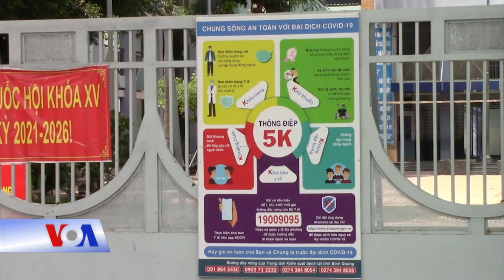Dân Sài Gòn lo ngại trước hai biến chủng COVID (VOA)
Tin tức Nếu không vào được VOA, xin các bạn hãy vào để vượt tường lửa. Tại Sài Gòn đã ghi nhận sự xuất hiện đồng thời của cả 2 biến chủng được cho là khả năng lây lan nhanh, là biến chủng Ấn Độ và biến chủng Anh ở các ca bệnh trong cộng đồng, chiều 24 tháng 5, chính quyền đã khuyến cáo người trên 60 tuổi hạn chế đi ra đường. Bà Giàu, một tiểu thương tuổi ngoài 60 nói.

“Hai Ấn Độ với một Anh đó. Rất sợ chứ. Con không thấy dì để bảng hả, giữ khoảng cách mọi người. Sợ chứ con. Đợt này là nó căng hơn mấy đợt trước nhiều lắm à. Đợt 3 chứ không đến nỗi bằng đợt 4 này đâu nha”.

Với người dân tỉnh giáp với Sài Gòn, thì khuyến cáo về 60 tuổi hạn chế ra đường là rất đáng lo. Ông Việt chia sẻ.

“Thì đương nhiên trao đổi kinh tế với nhau Bình Dương và Thành phố thì rốt cuộc cái đó là đúng rồi. Mình phải giữ gìn cái sức khỏe cho mình và cho người khác nữa. Thì hai cái chủng lây này nó lây rất là nhanh, những cái biến thể nữa theo như…, chứ không phải như hồi xưa nữa”.

Lo lắng ở đây còn vì Bình Dương là địa phương có rất đông lao động là người miền Tây, và số lao động này đều phải ngang qua Sài Gòn để đến làm việc trong các khu công nghiệp Bình Dương. Ngoài ra còn có lao động từ miền Trung và Bắc. Giờ thì cần phải bình tĩnh ứng phó. Ông Việt nói.

“Bây giờ đặt trường hợp khi mà nó xâm nhập vô thì rốt cuộc cái nào mình cũng sợ hết. Nhưng mà mình phải bình tĩnh chứ, mình nghĩa là phải phòng ngừa, bình tĩnh đồ. Thí dụ bây giờ mình có đi đâu thì về mình khai báo y tế, hay là cái địa phương nào nó ghi thế nào thì mình cũng thực hiện, chứ đừng có để mà rốt cuộc khi mà nó lây ra tùm lum rồi rốt cuộc mới khai ra thì hơi mệt. Giấu cái đó đâu có ăn nhằm gì, thí dụ bây giờ ở nhà thì cũng sướng hơn ở bệnh viện. Nói chung là như vậy”.

Với tâm lý ở nhà sướng hơn khi phải ở bệnh viện, tiểu thương Hồ Văn Khánh nói ông chỉ quẩn quanh gần nhà thôi.

“Sợ chứ. Nhưng mình không có đi về dưới. Mình ở đây không à, từ nhà ra chợ, mình không có đi đâu hết đó. Không có đi tỉnh này, tỉnh kia, không có đi xa đâu hết. Từ chợ Búng về đây, từ chợ Búng qua chợ à, mình cũng không đi đâu bậy bạ. Mình biết giờ dịch bệnh thì nó tràn lan rồi, cũng đâu dám đi đâu đâu. Còn ví dụ như ở Bình Dương thì ví dụ nó cái gì đó thì nó cách ly hay là gì đó thì mình theo thôi. Chứ giờ biết sao bây giờ. Người ta sao mình vậy à”.

Chính quyền thành phố Hồ Chí Minh cũng đưa ra lời kêu gọi các địa phương cần thiết khuyến cáo công chức, viên chức, người lao động khi có dấu hiệu ho, sốt, khó thở… nên ở nhà, không đến cơ quan, và làm theo hướng dẫn của ngành y tế về phòng dịch Covid.